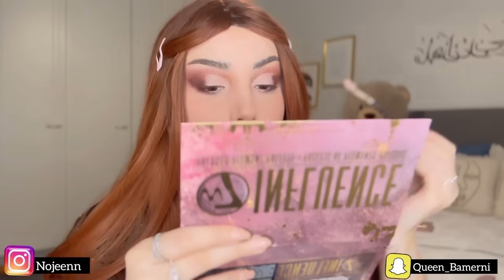Foxy Makeup Look 🦊🍁🧡🍂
Foxy Makeup Look 🧡🦊 Enjoy ! 🧡